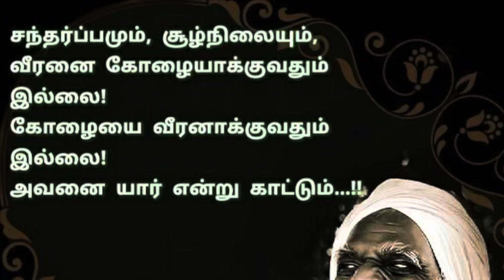Orange blister beetle,harmful insect கொப்புள வண்டுகள்